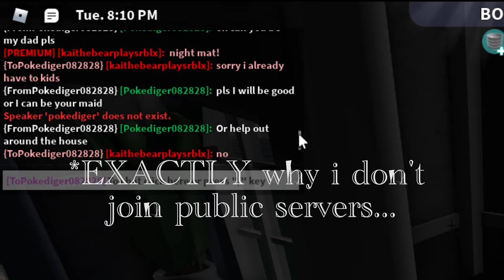EXCATLY why I don't join public servers in bloxburg.... (funny ROBLOX chat)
hi cubsss!

that's all!